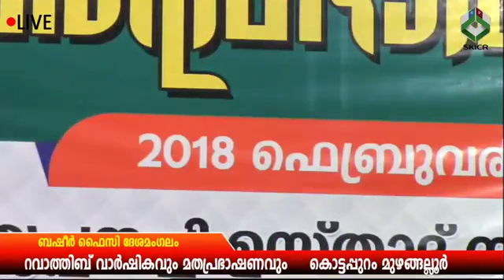Usthad BasheerFaisy Deshamangalam 01-02-2018